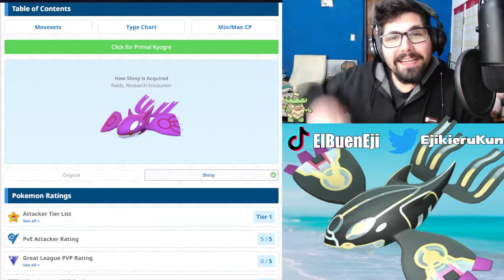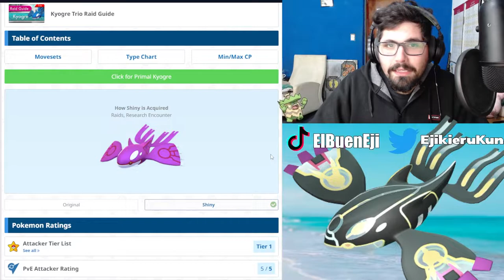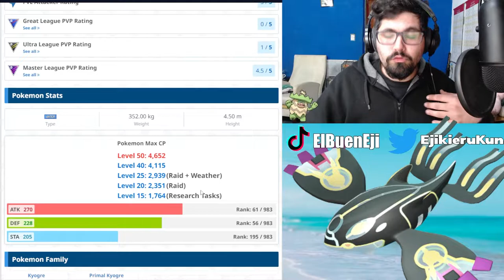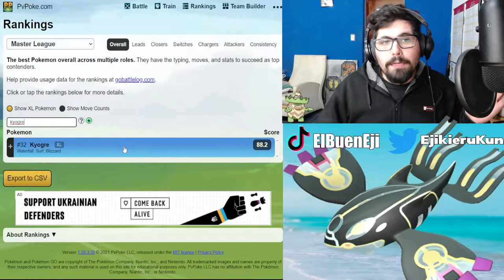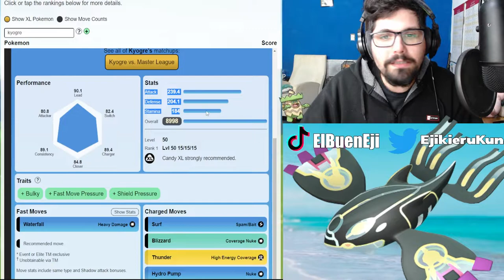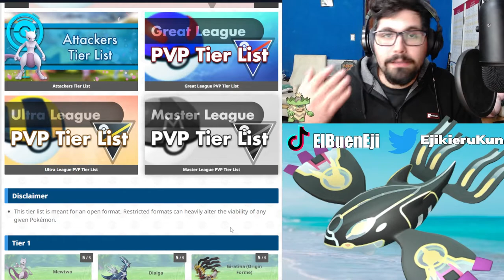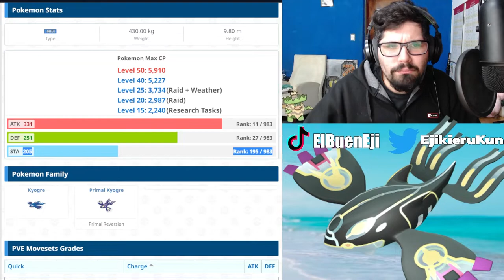¡CARAMELOS XL DE KYOGRE Y SU FORMA PRIMIGENIA! l Pokemon GO Argentina